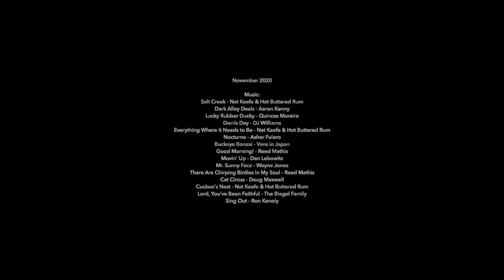Canoeing the Wapiti River 2020